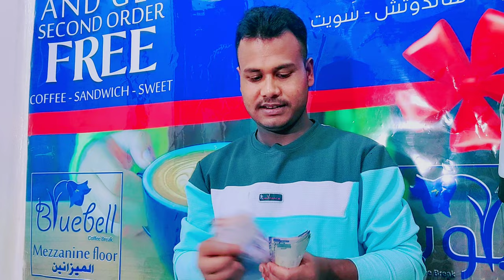My first salary in Kuwait 😱 | Kuwait mein helper ki salary kitne hoti hai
How he got the Kuwait Visa and for his visa details do watch this video

Aapko video ke is content ke regarding koi query hai to aap muje Instagram pe message kar sakte he.

Kuwait mein helper ki salary kitni hoti hai
kuwait me new helper ka salary kitna hota hai
company helper salary kuwait
factory helper salary kuwait
helper ki salary kitni hai kuwait me
kuwait visit visa news today,
kuwait visa,
kuwait visa news today,
kuwait family visa new rules 2022,
kuwait family visa,
kuwait,
kuwait news,
kuwait family visa news today,
kuwait update,
family visa kuwait latest news,
kuwait pcc from india,
kuwait tourist visa for indian,
kuwait visa news today tamil,
kuwait visa stamping process in india,
kuwait visit visa,
kuwait visit visa for indian,
pcc
family visa kuwait
job in kuwait for indian
kuwait ka visa
kuwait news today malayalam
kuwait pcc
kuwait tourist visa
dispatch has been initiated for pcc
jobs in kuwait
kuwait family visa news today tamil
kuwait ka visa kitne din mein aata hai
kuwait new
kuwait news malayalam today
kuwait telugu news
kuwait visa check online by passport number
kuwait visit visa for pakistani
kuwait visit visa news today malayalam
pcc certificate
pcc kuwait
how to check visa
job in kuwait
kuwait city
kuwait driver job vacancy 2022
kuwait driver salary
kuwait driving test
kuwait family visit visa
kuwait family visit visa news today
kuwait food price